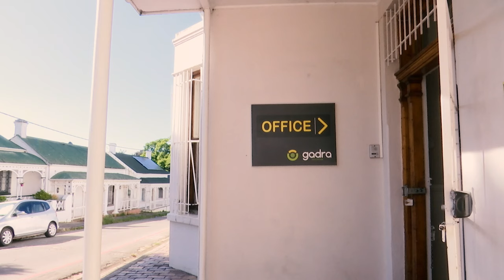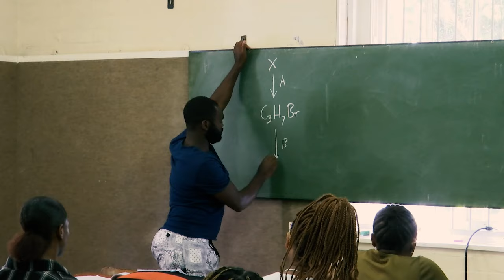Twice a charm – Gadra Matric School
This is the story of a student who allows us to be a part of her journey in proving that failure will never be her destination. Through Gadra education, she shines light of her experience of being a part of the Gadra community and being awarded a second opportunity to fulfil her first big step in achieving her biggest dreams of obtaining a degree at Rhodes University.

Production By: Yolanda Pondo, Nwabisa Moyo, Joshua Etsimaje